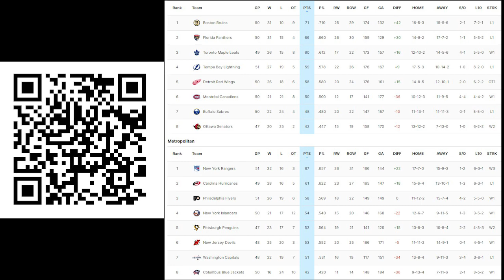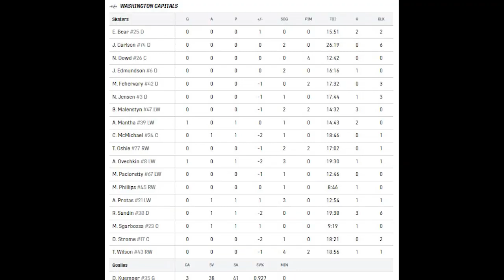Обзор матча 09.02.24 Флорида Пантерз – Вашингтон Кэпиталз 4:2 Гол Овечкина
ВИДЕО № 3451